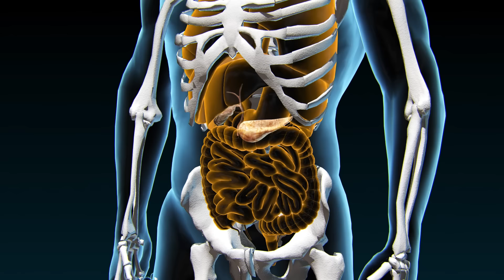PERIGO! Este ERRO Comum CAUSA CÂNCER de PÂNCREAS | Nunca Faça Isso!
Nesse vídeo, falaremos sobre causas de câncer no pâncreas.